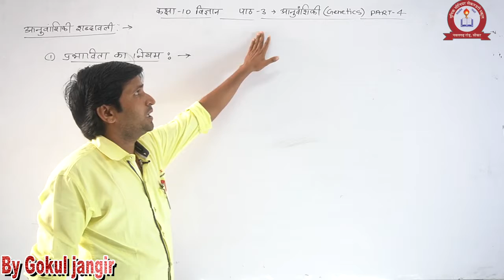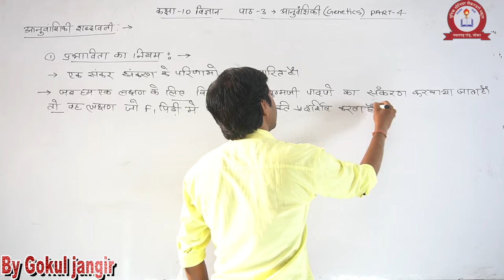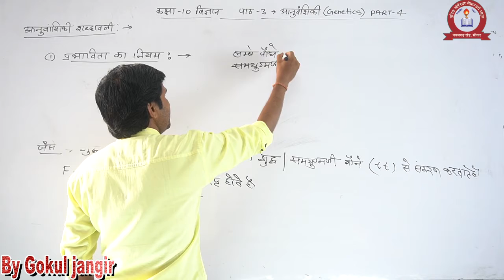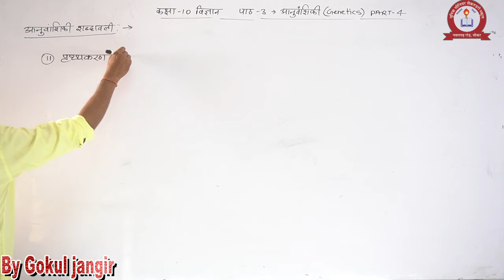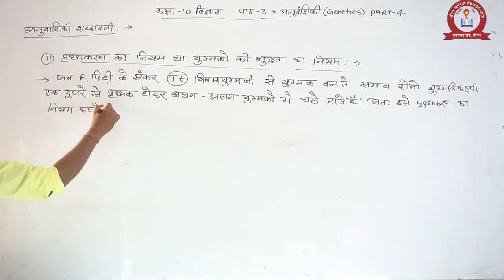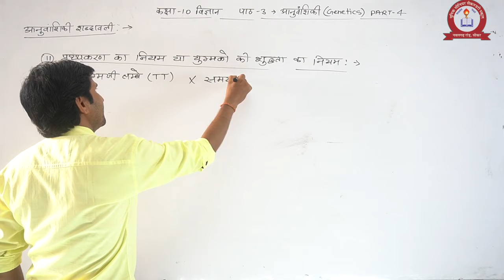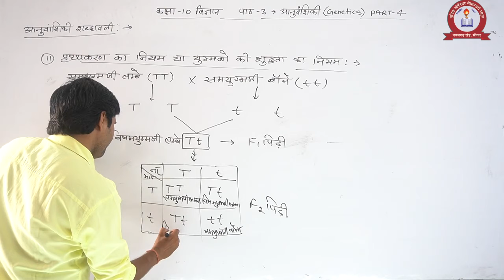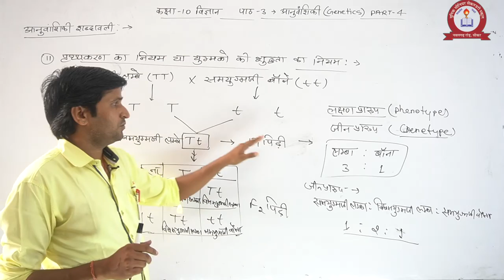SCIENCE-आनुवंशिकी-PART-4 FOR CLASS-10 BY GOKUL SIR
UNIQUE SCHOOL